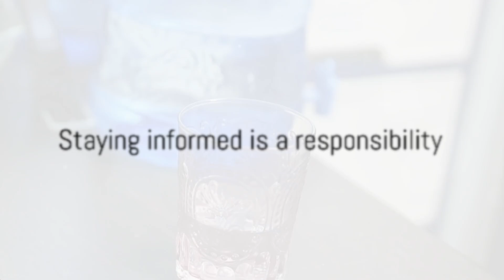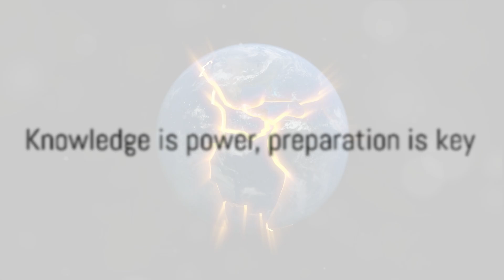6.0 magnitude earthquake is likely near San Diego and Los Angeles late on 01/22 or 01/23/2024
🚨 ALERT: Prepare for seismic activity! A 6.0 magnitude earthquake is likely near San Diego and Los Angeles late on 01/22 or early on 01/23, supported by 19 years of research.